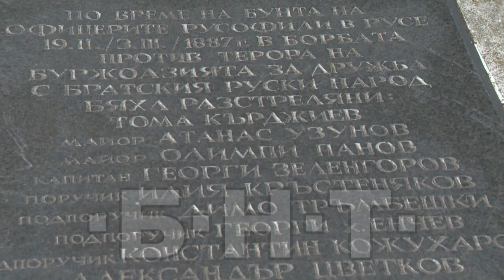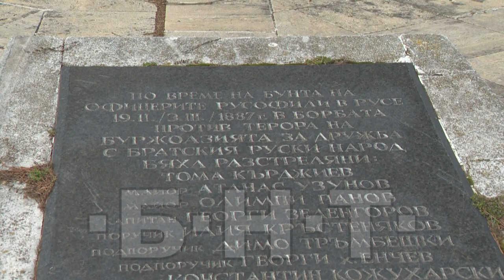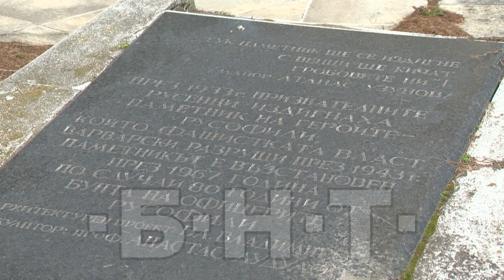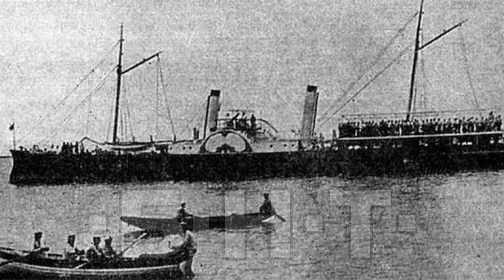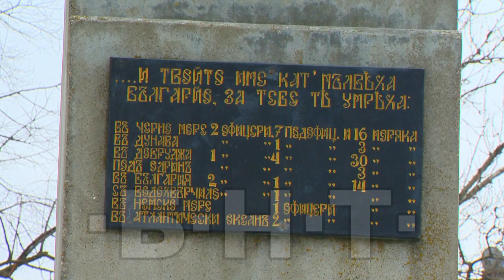10 000 КРАЧКИ - ПАМЕТНИЦИТЕ НА РУСОФИЛИТЕ, НА МОРЯКА И НА ЕЛИАС КАНЕТИ (2023)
10 000 КРАЧКИ - ПАМЕТНИЦИТЕ НА РУСОФИЛИТЕ, НА МОРЯКА И НА ЕЛИАС КАНЕТИ (2023)